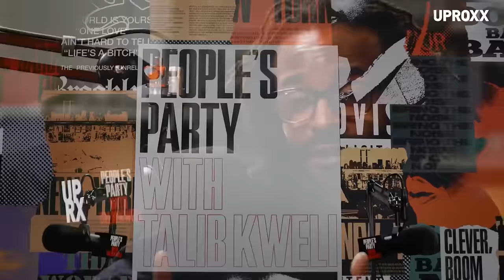Arrested Development on “People Everyday,” Gangsta Rap, “Tennessee,” Grammys | People's Party Full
In this episode of People's Party, filmed at The Aster in Los Angeles, Talib Kweli sits down with Arrested Development's Speech, Fareedah Aleem, and Montsho Eshe to discuss their Grammy wins, seminal tracks like "Tennessee," sampling Bob James, and so much more.

🎙️ New Episodes of People’s Party with Talib Kweli Mondays.

 / peoplesparty

🎧 UPROXX Music:

 / uproxx

 / uproxx

People's Party is a weekly interview show hosted by Talib Kweli. Guests range from the biggest names in hip-hop to global entertainers to the most progressive minds moving our culture forward. The audio podcast is available on Apple and Spotify.